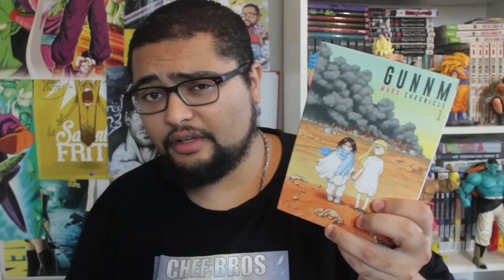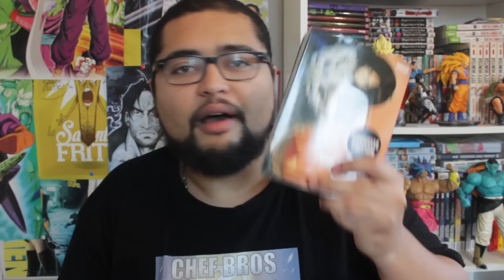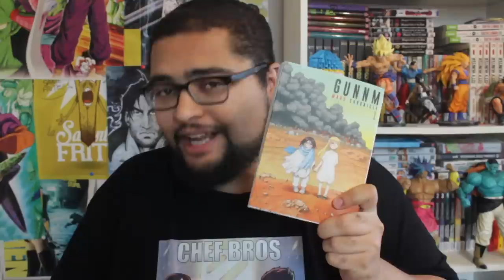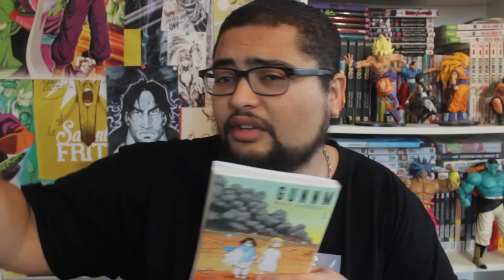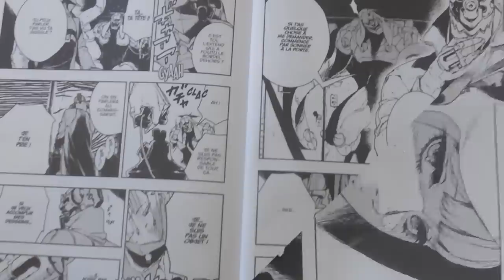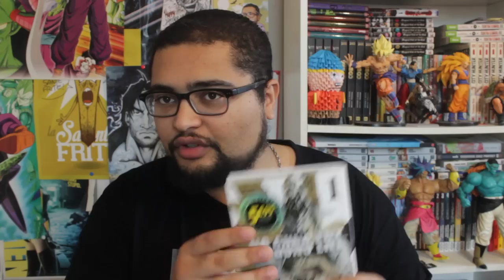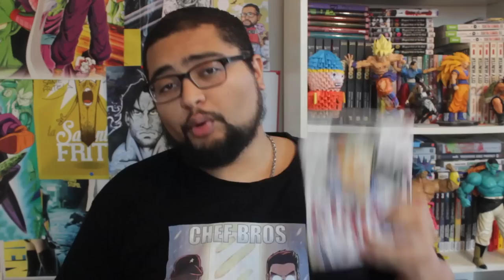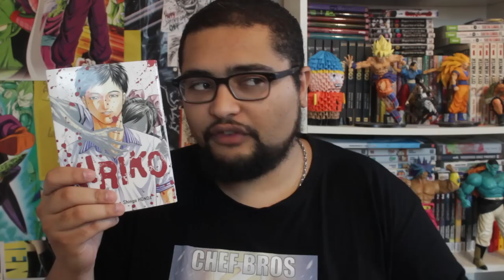GUNNM MARS CHRONICLE-NO GUN NO LIFE-KIRIKO-LECTURE DU CHEF #26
COMMANDEZ DIRTY COSMOS !